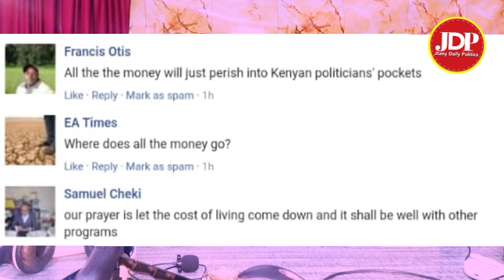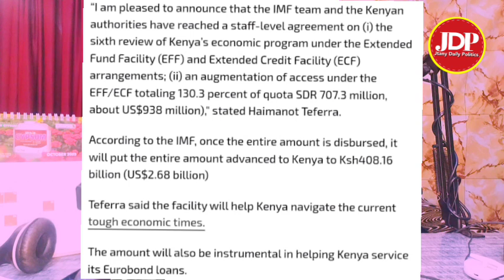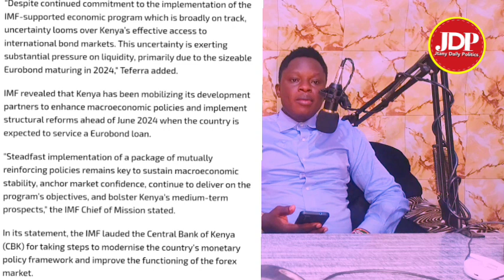Bad News to all Kenyans As IMF Proposes New Tax Measures to Ruto After Approving 142B Loan